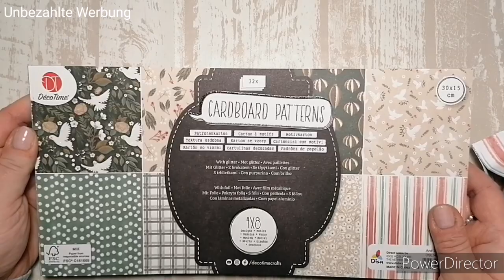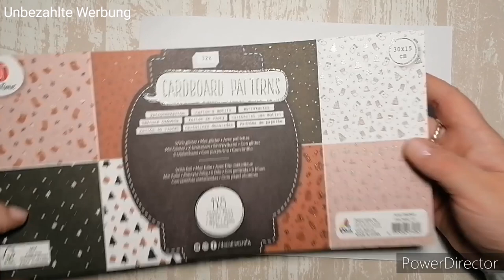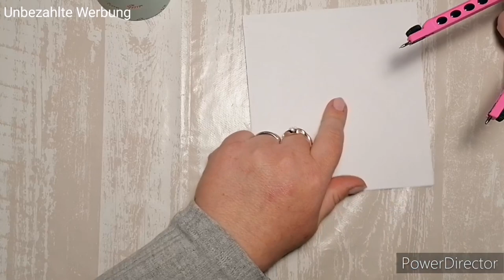💕 5 Adventskalender 💕 zum hinstellen